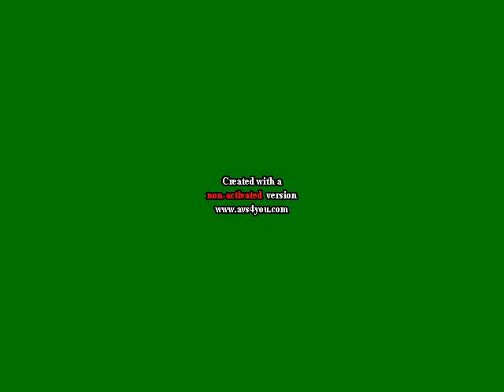X Loses Jenny Wakeman